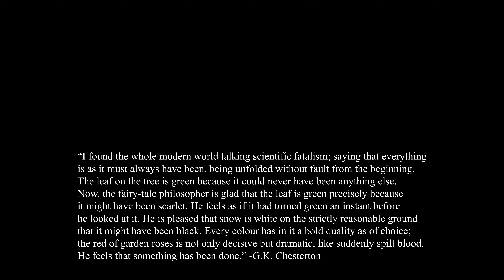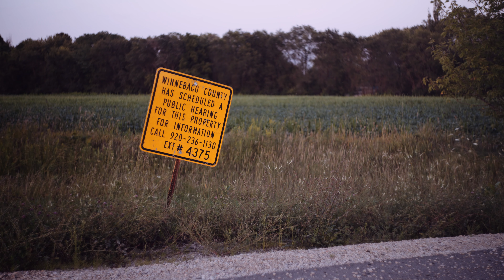Artificial Intelligence Revisited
i know that i'm pretentious and i don't care

9th Symphony, Finale (Beethoven)
Requiem: Dies Irae (Verdi)